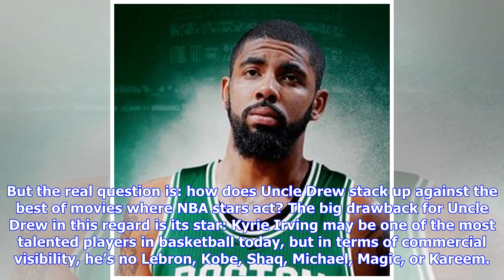‘Uncle Drew’ on HBO: How Does It Stack Up to Other NBA-Star Movies?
This weekend on HBO, catch the network (and streaming) premiere of Uncle Drew, the hoops comedy starring pro basketball stars past and present, including Kyrie Irving, Shaquille O’Neal, Chris Webber, Reggie Miller, and Lisa Leslie (along with Lil Rel Howery, Nick Kroll, and Tiffany Haddish). And not only is it a hoops movie starring NBA players, it’s a hoops movie starring NBA players playing old people. It’s a perfect formula, and I’ll hear no dissent. As it turns out, for a movie full of athle...